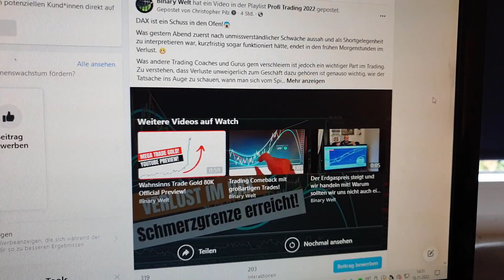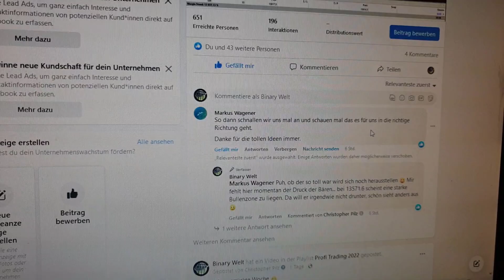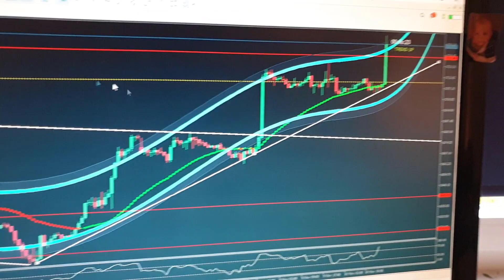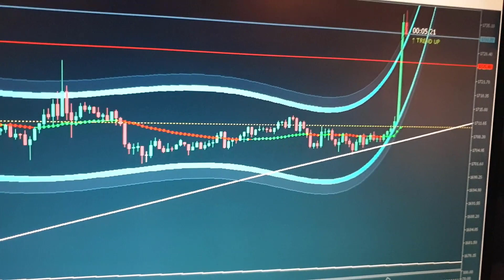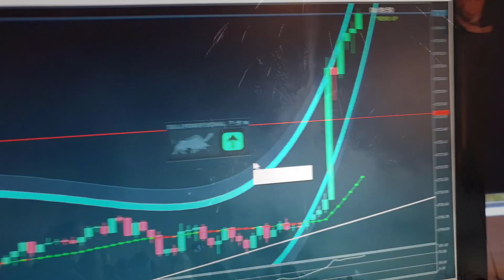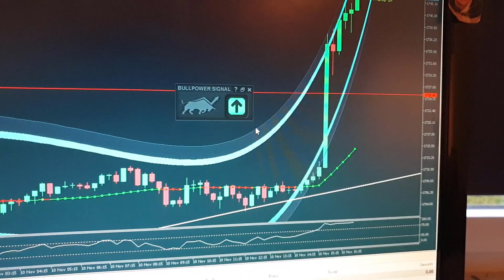Goldpreis STEIGT dramatisch TEIL 2 | Das IST doch VÖLLIG Irre!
Der Goldpreis steigt dramatisch! TEIL 2 der unfassbaren Bullenrallye.

Es geht in die nächste Runde! Als wären die ersten beiden Goldtrades diese Woche mit einem Gewinn von über 80.000$ nicht schon der absolute Supergau. Nein unser Headtrader Chris kann die Finger natürlich nicht stillhalten und legt mit diesem Monstertrade nochmal eine Schippe drauf.

Dabei sah der Tag am Anfang gar nicht so rosig aus. Auf Facebook teilten wir mit das wir einen Verlust in Höhe von 598$ zu beklagen hatten, da ein Shorttrade im DAX missglückte.

Doch gegen Mittag wurde Gold wieder interessant. Denn eine Rectangle Formation drohte nach oben auszubrechen.

Und kaum war das Mittagessen im Bauch trauten wir unseren Augen kaum. Gold schoss erneut in die Höhe und beschert uns nach einer fantastischen Bullenrallye erneut einen großartigen Gewinn.
Was für eine verrückte Handelswoche. Die Emotionen kochen verständlicher Weise über.

Auch wenn uns die Suchtgefahr dahinter natürlich bewusst ist, sowas erleben auch wir nicht alle Tage.
Über ein Däumchen freuen wir uns an der Stelle irrsinnig und wir hoffen dass der Ein oder Andere auch Gold gehandelt hat.
Liebe Grüße euer Team TradingWelt